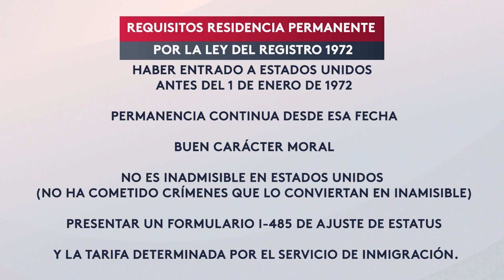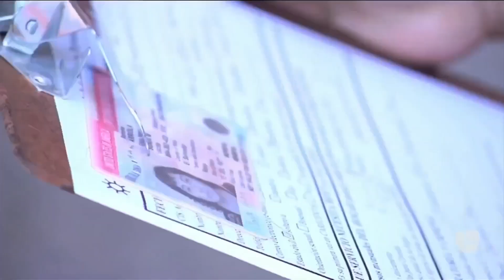Ley del registro podría hacerte residente permanente, le decimos como